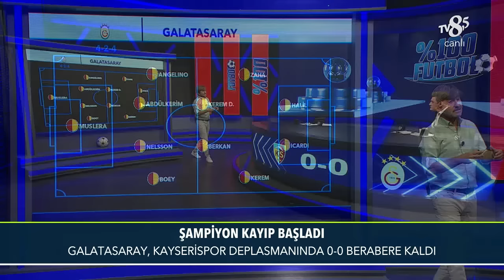Deplasman Oyununu En İyi Oynayan Takım Beşiktaş | %100 Futbol | Rıdvan Dilmen & Murat Kosova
Rıdvan Dilmen, Galatasaray'ın deplasman maçında zayıf kaldığından bahsediyor.